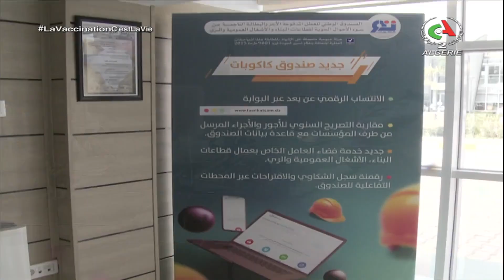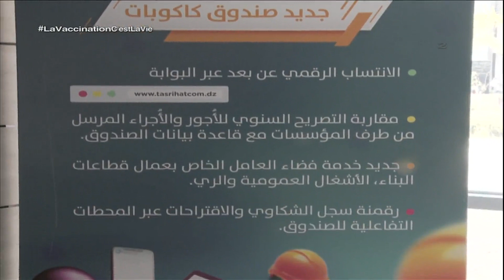تمديد آجال تسديد اشتراكات الضمان الاجتماعي إلى غاية 30 سبتمبر